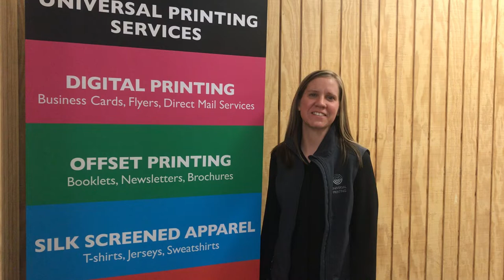Happy Holidays from Universal Printing 2018!